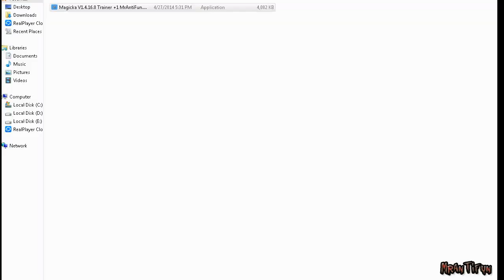Magicka V1.4.16.0 Trainer +1